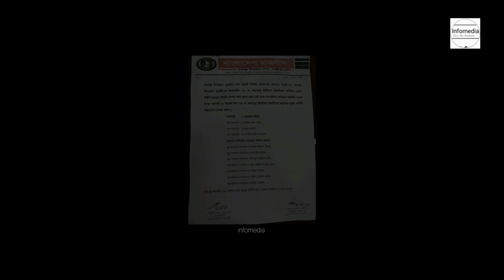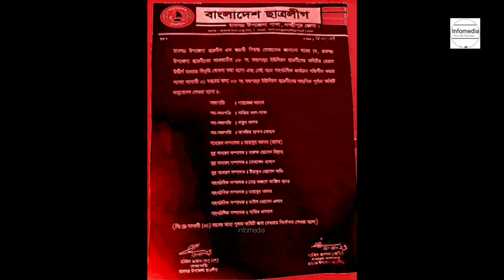৮ লাখ টাকায় ছাত্রলীগের কমিটি ! সভাপতি মিস্ত্রি, সম্পাদক চা দোকানি।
For Bangladeshi Contents:
নতুন কমিটির সভাপতি পারভেজ স্যানেটারি মিস্ত্রি আর সাধারণ সম্পাদক মাহবুব চা দোকানি। তারা কেউ ছাত্র নন, টাকার বিনিময়ে তারা হঠাৎ নেতা হয়েছেন।
দলীয় সূত্র জানায়, সোমবার  মধ্যরাতে করপাড়া ইউনিয়ন ছাত্রলীগের (আংশিক) ১২ সদস্যবিশিষ্ট কমিটি ফেসবুকে দেওয়া হয়। রামগঞ্জ উপজেলা ছাত্রলীগের সভাপতি রবিউল জামান অপু মাল ও সাধারণ সম্পাদক সাজিদ হাসান অভি এ কমিটি অনুমোদন করেন।
এদিকে, নতুন কমিটির সহসভাপতি সাব্বির আল সাফা, যুগ্ম সাধারণ সম্পাদক ইয়াকুব হোসেন অভি, সাংগঠনিক সম্পাদক দাউদ হোসেন এলাহান কমিটির সভাপতি-সাধারণ সম্পাদককে মানতে নারাজ। শীর্ষ দুই নেতার বিরুদ্ধে মঙ্গলবার (১৭ জানুয়ারি) সন্ধ্যায় দাউদ হোসেন এলাহান জেলা ছাত্রলীগের সভাপতি সাইফুল ইসলাম রকি ও সাধারণ সম্পাদক শাহাদাত হোসেন ভূঁইয়ার কাছে লিখিত অভিযোগ করেন। এতে তারা অভিযোগ তদন্ত করে সাংগঠনিক ব্যবস্থা নেওয়ার দাবি জানিয়েছেন। প্রতিবেদকের কাছে এসংক্রান্ত একটি চিঠি এসেছে।

এই নিউজটির সকল দায়ভার.